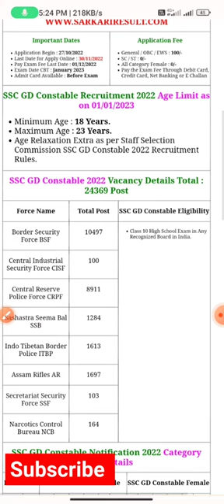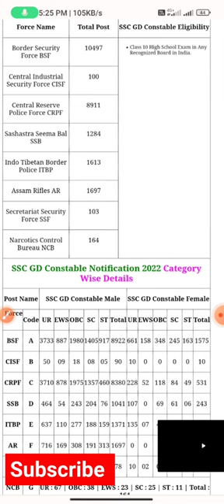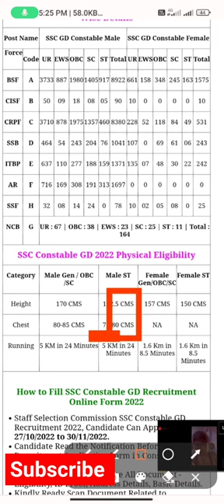SSC GD कांस्टेबल नई भर्ती |SSC GD New 24605 New Vacancy 2022 | आज से Apply शुरू Syllabus & Physical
SSC_GD Constable Bharti || 24605 New Vacancy 2022 | SSC GD New Bharti New Syllabus & Physical

SSC GD Exam मैं 2 छात्र किए गए गिरफ्तार SSC GD

MX comedy motivation youtube#2022#

Md
Sssc
CGL online
SSC GD online form
Apple
Apply sssc GD kis tarah use

ssc gd new bharti || 24605 New Vacancy 2022 bihar || लाखों लोग भी शामिल है || SSC GD Bharti Syllabus

Good News ssc gd new bharti || 24605 New Vacancy 2022 bihar || लाखों लोग भी शामिल है | SSC GD Bharti

how to become ssc gd constable,
ssc gd constable kya hota hai,
ssc gd constable kya h,
what is ssc gd constable,
what is ssc gd constable in hindi,
constable kaise banta hai,
ssc gd syllabus 2022
ssc se constable kaise bane,
gd constable 2022 ,
एसएससी जीडी क्या है,
@एसएससी जीडी कांस्टेबल कैसे बनें,
एसएससी जीडी कांस्टेबल भर्ती क्या है,
एसएससी जीडी कांस्टेबल क्या है,
ssc gd

⚔️⚔️ Army Motivation 💪⭐# Indian Army lover 💪💕Indian Army ⚔️⚔️ short video motivated ⚔️⚔️
Indian army Lover Army like
GK
MX

Hindi

GK
MX
MX
GK Question Hindi#Ak_Anjali_YouTube
GK Quiz
GK In Hindi sexy videos Desi Desi
Xxxxxxxx
khan sir comedy,
khan sir shorts,
khan sir status,
khan sir funny class,
pw, physics wallah,
 upsc, sscchsl,
ssc preapartion,
khan sir patna,
khan gs, khan gs patna,
khan gs research Center,
education with masti,
shorts video,
khan sir motivation,
upsc motivation,
khan sir live class,
khan sir funny baat,
education,
SHORTSkhan sir comedy,
SHORTS,
KHAN SIR RELGION

Most powerful motivational video in hindi,
Most powerful motivational speech in Hindi,
Hard# motivation,
hard motivation video,
Hard motivational speech,
Inspirational video,
motivation, speech,
motivational,
Motivational wings,
best motivational speech,
Motivational wings new video,
motivational wings
# Hollywood
# Bollywood
# south
# Southmovie
# Bhojpurimovie